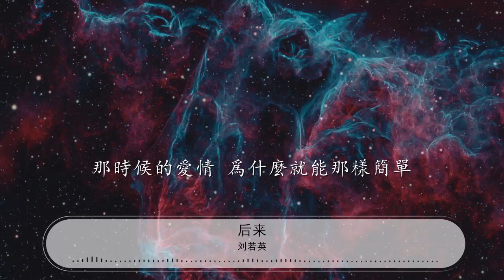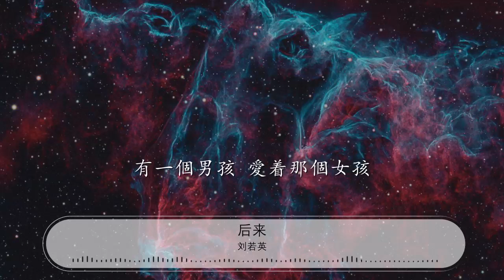後來 - 劉若英『後來終於在眼淚中明白』【動態歌詞Lyrics】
劉若英

00:00 後來 (Live) - 劉若英 (Rene Liu)
00:14 詞：施人誠
00:29 曲：玉城千春
00:44 後來我總算學會了如何去愛
00:50 可惜你早已遠去消失在人海
00:56 後來終於在眼淚中明白
01:03 有些人一旦錯過就不再
01:10 梔子花白花瓣落在我藍色百褶裙上
01:22 愛你 你輕聲說
01:29 我低下頭 聞見一陣芬芳
01:35 那個永恆的夜晚 十七歲仲夏
01:42 你吻我的那個夜晚
01:48 讓我往後的時光 每當有感嘆
01:54 總想起 當天的星光
02:00 那時候的愛情 爲什麼就能那樣簡單
02:12 而又是爲什麼 人年少時
02:20 一定要讓深愛的人受傷
02:26 在這相似的深夜裏 你是否一樣
02:33 也在靜靜追悔感傷
02:39 如果當時我們能 不那麼倔強
02:46 現在也 不那麼遺憾
02:51 你都如何回憶我
02:54 帶着笑或是很沉默
02:57 這些年來
02:59 有沒有人能讓你不寂寞
03:04 後來 我總算學會了 如何去愛
03:11 可惜你 早已遠去
03:13 消失在人海
03:17 後來終於在眼淚中明白
03:24 有些人 一旦錯過就不再
03:56 你都如何回憶我
03:59 帶着笑或是很沉默
04:03 這些年來
04:04 有沒有人能讓你不寂寞
04:09 後來 我總算學會了 如何去愛
04:16 可惜你 早已遠去 消失在人海
04:22 後來終於在眼淚中明白
04:29 有些人 一旦錯過就不再
04:36 後來 我總算學會了 如何去愛
04:43 可惜你 早已遠去 消失在人海
04:49 後來終於在眼淚中明白
04:56 有些人 一旦錯過就不再
05:03 永遠不會再重來
05:09 有一個男孩 愛着那個女孩